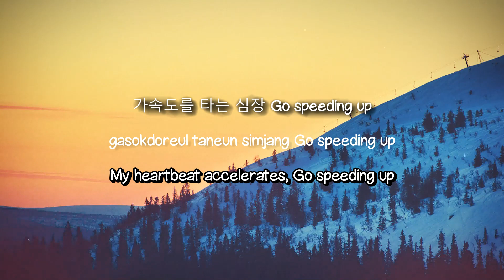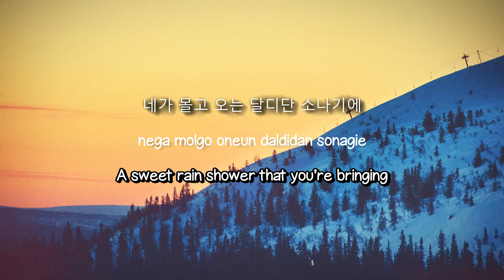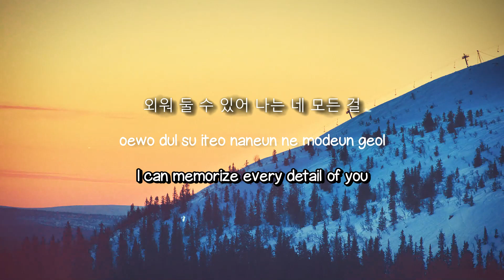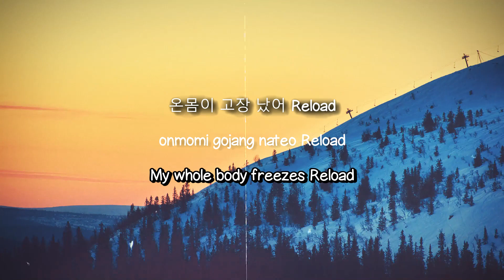Glitch Mode - NCT DREAM {Lyrics Video} 💌